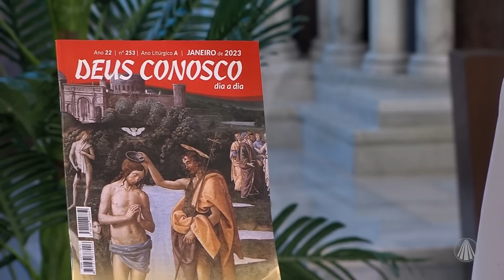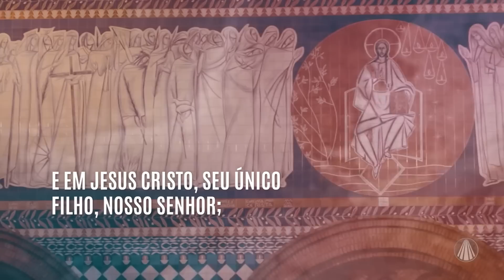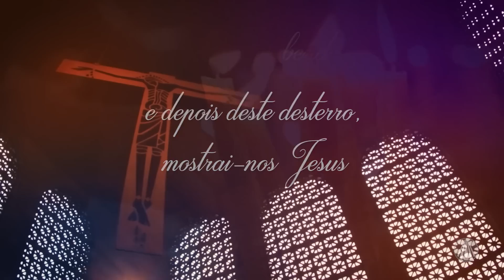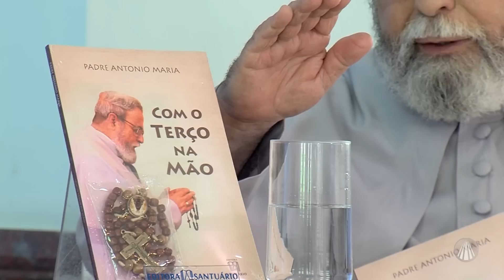Terço de Aparecida com Pe. Antonio Maria - 25 de janeiro de 2023 [Mistérios Gloriosos]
Reze o Terço de Aparecida com @PadreAntonioMariaOriginal

Deixe nos comentários suas intenções .

TV APARECIDA
É bom estar onde a Mãe está!